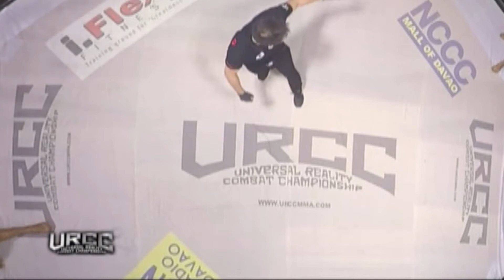Reggie Binigyan vs Ernie Escobia | URCC Digmaan | August 28, 2016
Watch the highlights URCC Digmaan fight between Reggie Binigyan vs Ernie Escobia.